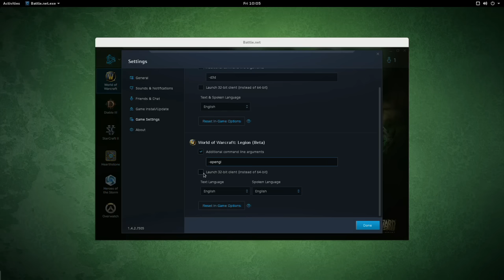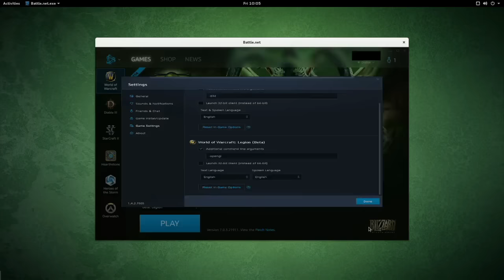World of Warcraft: Legion - Linux / WINE / OpenGL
I recorded this video to illustrate how far the OpenGL renderer for World of Warcraft Legion has come under Linux / WINE.